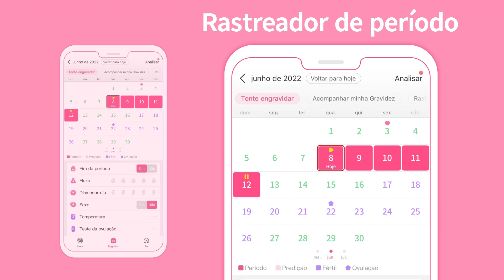XIAOYOUZI-P-V-PT-Get pregnant faster-3-1920×1080-JS